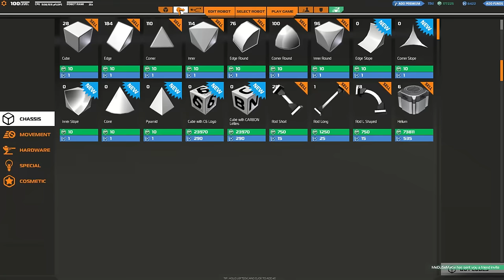[F2P] Robocraft - Ep. 140 [FR]